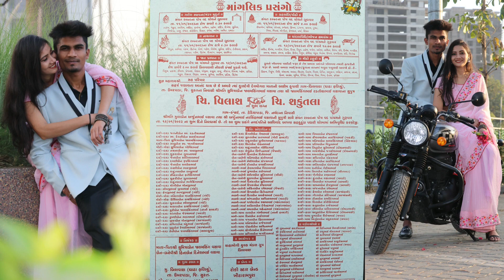Adivasi band star की शादी में Rocky star band ।।और सामने Bajrang band से टक्कर।।